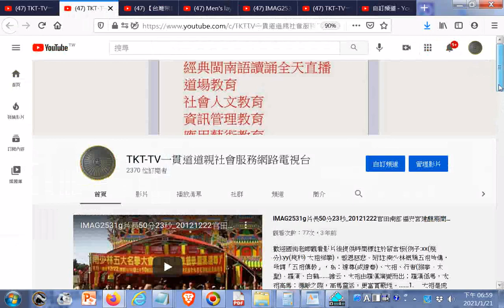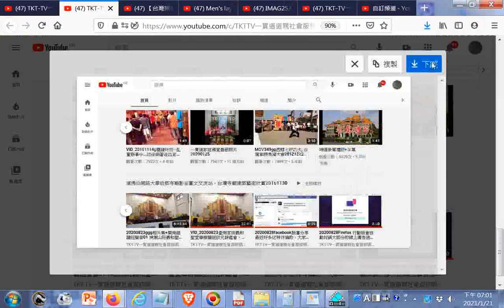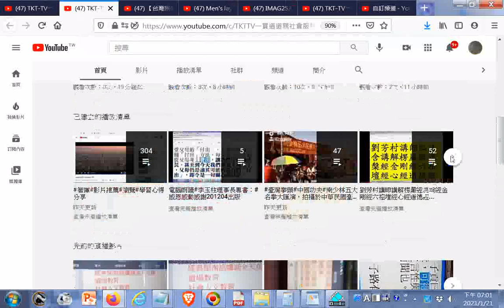20210121Youtube#自訂頻道首頁的版面配置，最多可設定 10 個版面 TKT TV一貫道道親社會服務網路電視台gg